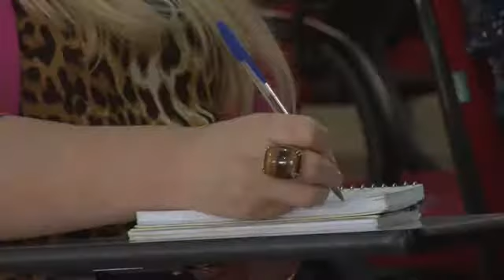1º COLÓQUIO ITINERANTE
Acontece o primeiro Colóquio Itinerante, com o tema "A mulher no contexto psicológico, trabalhista, previdenciário, psiquiátrico, criminal, político e social."